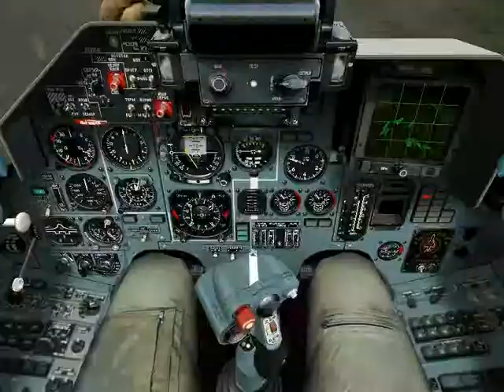Su-27 landing on a highway in Sochi - LockOn 1.12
An Olympic landing just in the centre of the city of Sochi.